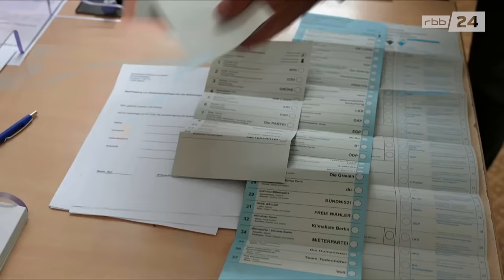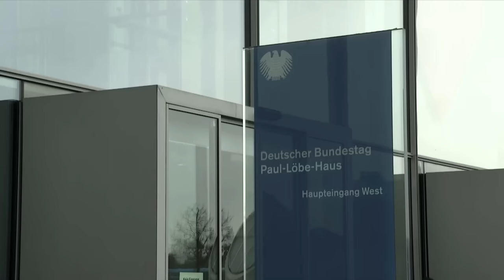Bundestagswahl wird in 455 Berliner Wahlbezirken wiederholt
Wegen zahlreicher Pannen muss die Bundestagswahl 2021 in Berlin teilweise wiederholt werden. Das hat das Bundesverfassungsgericht entschieden. Die Wiederholungswahl findet am 11. Februar statt. 455 von 2257 Wahlkreisen sind betroffen. Landeswahlleiter Stephan Bröchler äußert sich im Interview zu den laufenden Reformen.

Bericht: Dorit Knieling, Tobias Schmutzler
Kamera: Robert Schneider
Schnitt: Iris Stenzel-Uda, Dieter Jaufmann